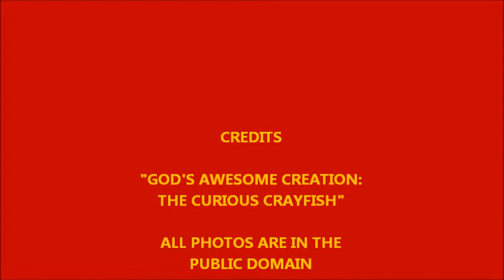THE CRAYFISH: MICHIGAN'S MINI LOBSTERS!!!!!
As a kid my family vacationed a lot a Tawas Lake in northeast Michigan.  I became acquainted with a number of memorable critters.  There is the Sun Fish, blood-sucking leeches and crayfish which were my favorites.  In my teen years I grew them in aquariums as they are very interesting.  I hope you will enjoy this video from my  series, "God's Awesome Creation," which can also be found on the "Dennis Morrison Channel."